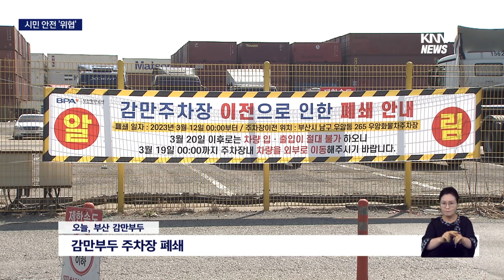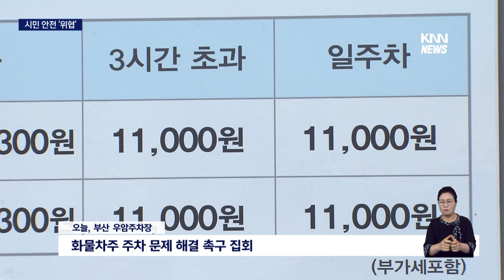부산항 주차장 폐쇄...주차대란에 시민 안전 위협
부산항 북항에서 때아닌 주차대란이 빚어지고 있습니다.

컨테이너 차량 100대를 댈 수 있는
주차장이 하루 아침에 사라진 건데요,

화물차주들은 과태료를 무릅쓰고 불법 주차를 할 수 밖에 없는 상황에 내몰렸고, 인근 주민들의 안전에도 비상이 걸렸습니다.

[기자]

부산항 북항 감만부두 내에 있는
주차장이 폐쇄됐습니다.

대신 이곳에는 야드크레인이 추가로 설치됩니다.

감만부두가 올해 말 문을 닫는
자성대부두의 물량까지 처리하게
되면서 장비를 늘려야 하기 때문입니다.

대체 주차장은 컨테이너 야적장으로 쓰이던 우암부두에 마련했습니다.

"감만부두 주차장이 폐쇄되고,
이곳 우암부두 주차장을 사용하게
되면서 화물차 주차면수는
100면 이상 줄게 됐습니다."

"주차면이 315면인 감만부두 주차장도 만차가 되기 일쑤였는데,
우암부두 주차장은 210면에 불과해
주차대란은 불보듯 뻔합니다."

화물차주들은 주차면수가 준 것도 모자라, 오히려 대체 주차장 요금까지
2배로 올랐다며 집단행동에 나섰습니다.

부두와 가까운 곳에 주로 사는 운전자들은 과태료를 물더라도 불법 주차를 해야하는 처지에 놓였습니다.

김동한/화물차 운전자
"일과를 마치면 집에는 가고싶고. 근데 자리는 없고. 자리가 없어서 하는 수 없이 불법주차를 하는데, 주민들한텐 굉장히 미안하죠."

불법 주정차로 인해 주민 안전도 걱정입니다.

김영기/부산 감만동
"화물차가 주차돼 있으면 좀 어렵습니다. 다니기도 그렇고, 불편하고.
초등학교가 있고, 애들이 다니기 때문에 화물차가 주차돼있으면 불편하고, 사고 위험이 있으니까..”

"부산항만공사는 제한적인 항만부지에 주차장을 만들다 보니 어쩔 수 없다는 입장입니다."

특히 2030부산엑스포가 유치되면,
지금 마련한 대체주차장마저 비워야해 대책 마련이 시급하다는 지적입니다.